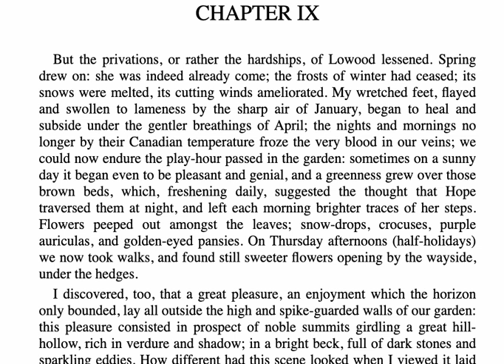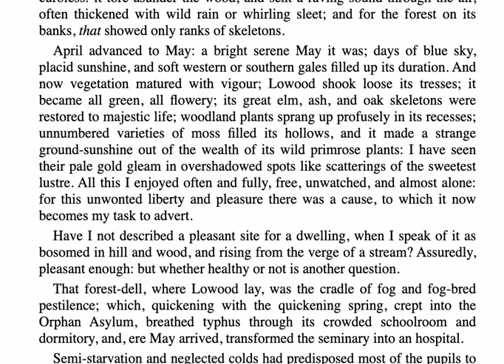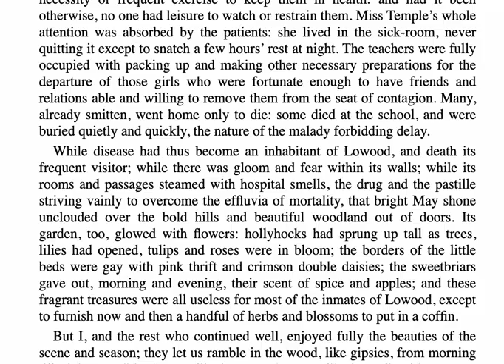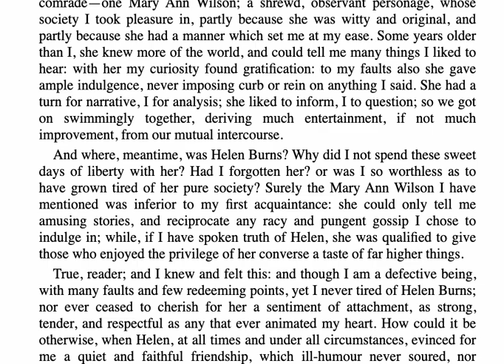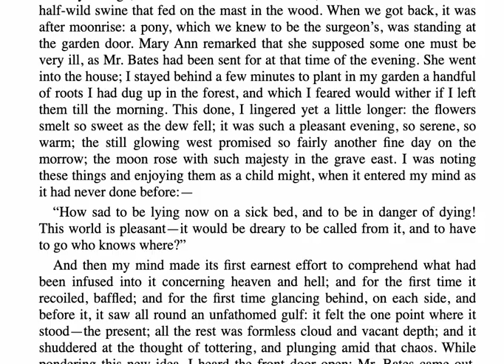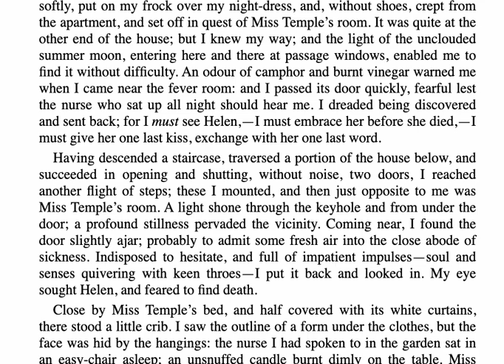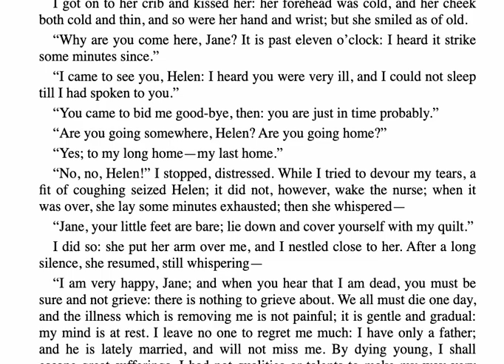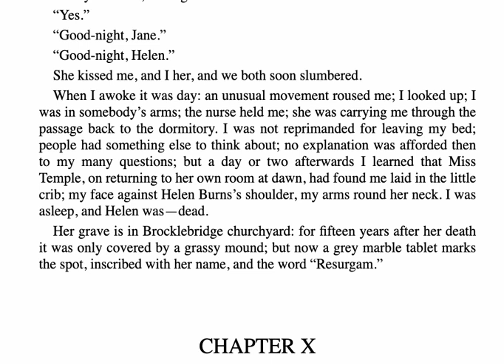Jane Eyre chapter 9